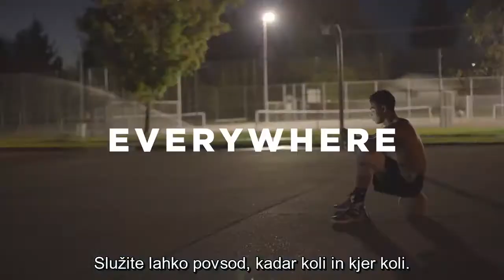RAIN Slovenija - Prodaja prek družbenih omrežij – nov način zaslužka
Social Commerce SVN